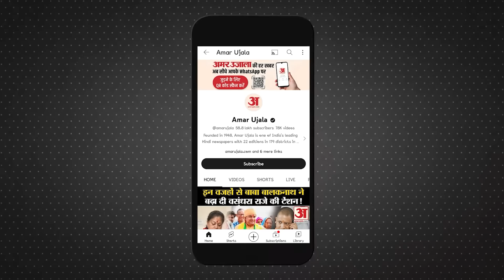Lok Sabha Election 2024: दिल्ली की 3 सीटों पर इन नेताओं को टिकट देगी कांग्रेस! Delhi Congress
Delhi Congress Candidates List 2024: दिल्ली की 3 सीटों पर इन नेताओं को टिकट देगी कांग्रेस! Lok Sabha Election